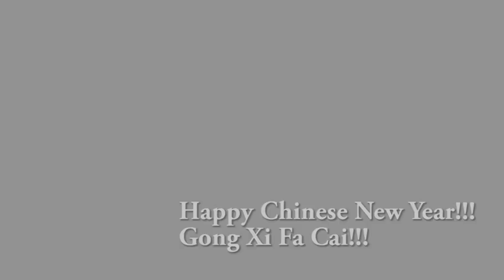HAPPY CHINESE NEW YEAR 2016 by Eurotuner.